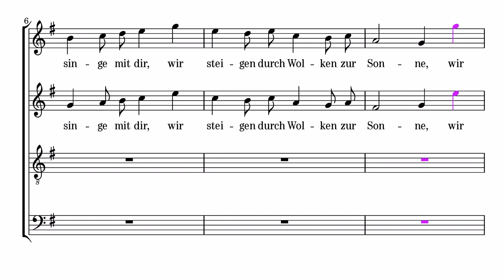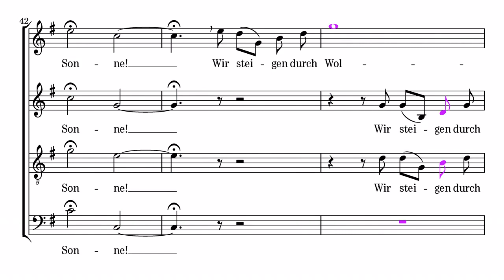Lerchengesang, Felix Mendelssohn Bartholdy, Score Video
op. 48 Nr. 4, MWV F 13, composed in 1839

For the production of this video I only used free open-source software. Among others were used: Linux, the Gnu Core Utilities, Lilypond, Ghostscript, Pdftk, Fluidsynth, Sox and Ffmpeg.